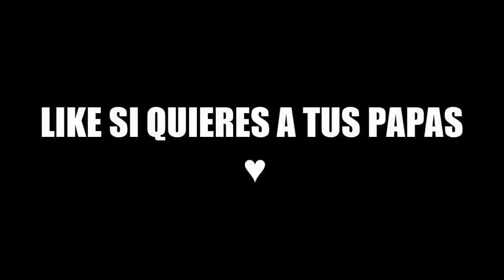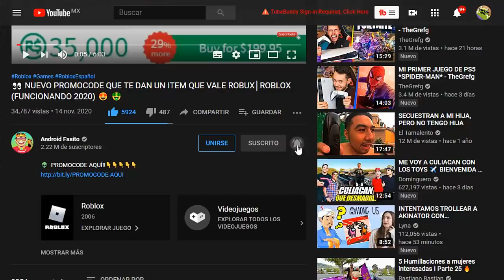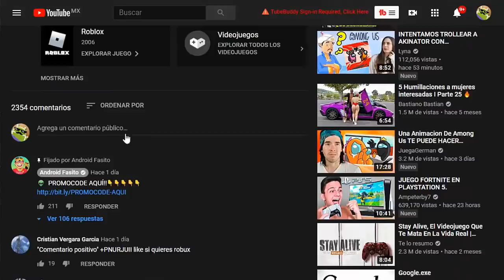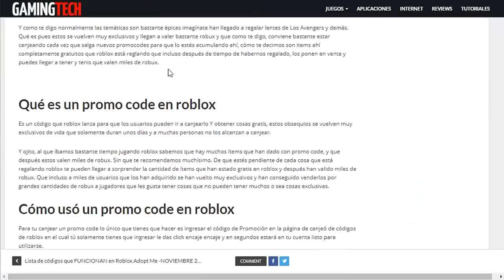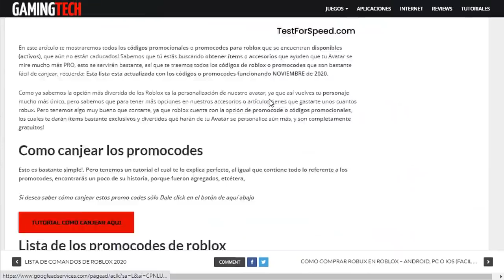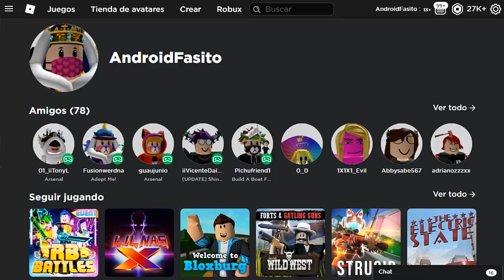CANJEA ESTOS [ITEMS GRATIS] DE ROBLOX: CONSIGUE ARCO y MOCHILA! (RB BATTLES 2 Evento 2024)